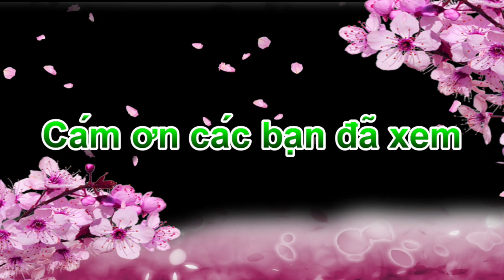鴛鴦 VỊT BẮC KINH